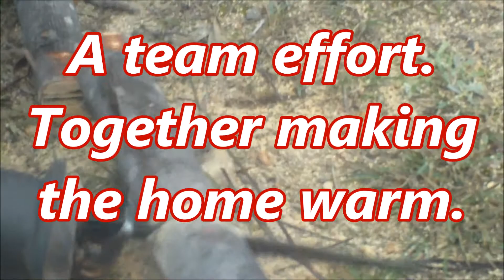Appprentice II: More firewood cutting and an introduction to batonning to split the wood.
More of a day out, working as a team and passing on knowledge and skills.
More power tool usage as well as use of the British style Golok machete in conjunction with an improvised baton to split the firewood.
There are those who say batonning wood is foolish and amateurish. I ask which is preferable, batonning or having the kids swing a sharp axe or heavy blockbuster/splitting maul near their feet. This way they get to be involved and can contribute.

Wood can be burned without splitting. It lasts longer that way but doesn't produce as much heat in short periods of time, and is harder to set alight.
When unsplit, each growth ring of the tree acts as a vapor barrier to the fire. Each ring must be burned through before the next can begin.
More importantly when camping in the wet, while the wood on the outside is wet, dry wood can usually be found inside, unless it was actually sitting in water.

This is as much for the benefit of the state education department. Seeing as our kids are homeschooled we need proof to discount the seemingly automatic assumption that we are negligent and do nothing with them.